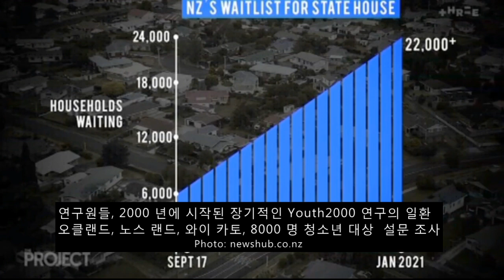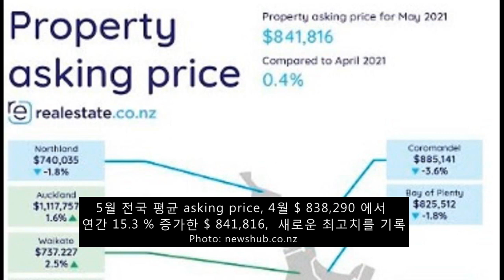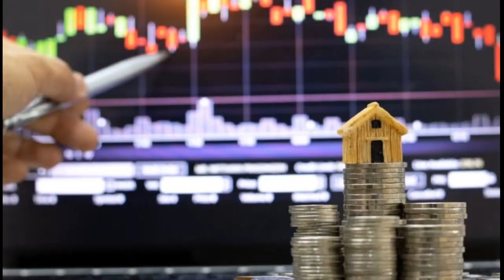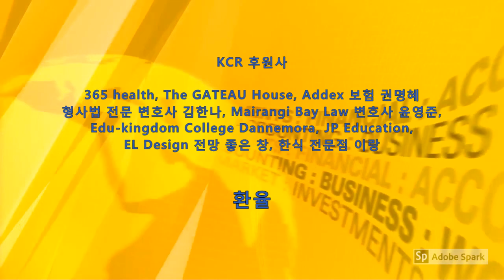KCR 2021년 6월 6일 뉴질랜드 뉴스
1. Air new Zealand 일선 근무자 21% 백신 접종 받지 않았다
   GP, 소아 중증 호흡기 바이러스 발생 우려
   연휴 동안 일부 지역, 폭우와 강풍 예상
2. 청소년 학생, 1/3 주거 불안 경험
3. 주택시장 축소되기 시작하는 초기징후 있다